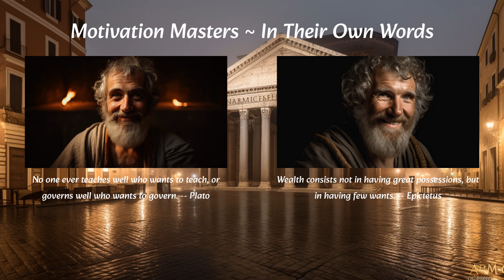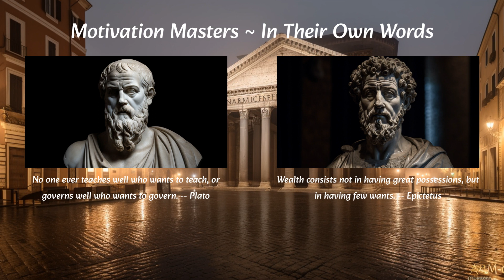Plato & Epictetus, The Power of Few Wants - Motivation Masters In Their Own Words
Are you looking for some wisdom from two of the greatest philosophers of all time? Plato and Epictetus have a lot to say about success, teaching, governing and wealth. In this video, we'll explore their quotes and how they can be applied to our lives today. From Plato's 'No one ever teaches well who wants to teach, or governs well who wants to govern' to Epictetus' 'Wealth consists not in having great possessions, but in having few wants', this video will leave you inspired and motivated to make the most of your life. So, what are you waiting for? Let's dive in and learn from the wise words of Plato and Epictetus!

Imagine a world where those leading and teaching do so with a selfless heart, without seeking power or recognition. Can you envision the impact it would have on society? This powerful question springs forth from the wisdom of one of history's most influential thinkers

Born in ancient Athens around 428 B.C., Plato was a deep and insightful philosopher. As Socrates' student and Aristotle's teacher, he shaped the very foundation of Western thought, tackling timeless themes that still challenge us to be better human beings.

Now, as you stand on the brink of personal growth and self-discovery, Plato's teachings light your path. His words, "No one ever teaches well who wants to teach, or governs well who wants to govern," strike a chord within you. Sense the importance of this truth in your heart, as you contemplate how keeping your motivations pure will make all the difference for the people you lead or educate.

Take a moment to consider how Plato's wisdom applies to your own life. Perhaps you are a parent, helping a child navigate the challenges of life. Maybe you guide a team at work or conduct lessons in a classroom. Regardless of your role, remember to selflessly share your knowledge and wisdom, without striving for control or adoration.

Awakened by Plato's insights, it's time for you to respond to this call to action. Reflect on your motivations as you engage with others, making a powerful impact on those you influence. By embodying Plato's teachings, you will master the purest form of leadership and education, inspiring the growth of not only yourself but also those around you. The path to transformation lies open; will you walk it with humility and grace?

What truly defines wealth? Is it the abundance of material possessions, or the strength of your spirit in taming your desires? Imagine the life of Epictetus, born a slave in the ancient Roman Empire, his body damaged but his mind thriving with wisdom. This brilliant thinker sought the answer to this question, teaching us about the power within our spirits to triumph over seemingly insatiable wants.

Despite life's harsh blows, Epictetus forged his beliefs, transforming himself from a helpless slave to a renowned philosopher. By embracing the concept of "having few wants," he committed to understanding the essence of life and spread his wisdom to countless others. His inspiring journey proves that exceptional growth arises from adversity.

Ask yourself, can you too create abundance from within, regardless of your external circumstances? Picture how liberating it would be to know the key to mastering your desires lies solely within you. By taking these bold steps, you can awaken the hidden force within your truest self and experience genuine fulfillment.

Reflect on today's world, where consumerism tempts us with the false promise of happiness through possessions. As you navigate this dizzying cycle of desire, acquisition, and dissatisfaction, pause to consider another path, breaking free from materialism, following Epictetus's teachings, and embracing the power of self-awareness.

By redirecting your focus toward self-growth, cultivating virtues, and nurturing the soul, you'll taste the sweet freedom of a life liberated from excessive wants. Discover that true wealth lies in relationships, knowledge, and experiences, forever enriching your existence.

Epictetus's wisdom, relevant even today, provides a transformative perspective amid our relentless pursuit of more. Grasp the torch he's handed down through generations, igniting your commitment to embrace a life enriched by simplicity and self-awareness. Let your journey be guided by the unwavering spirit of Epictetus, inspiring growth and profound discoveries.